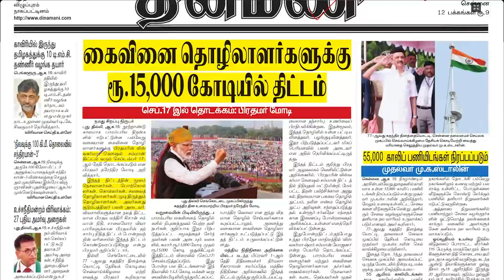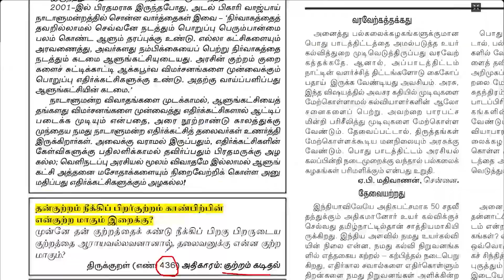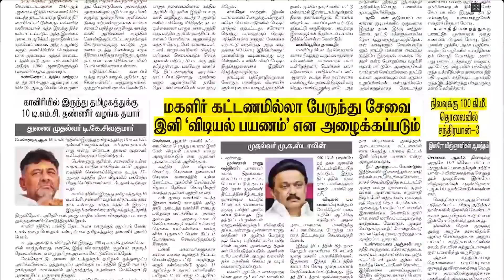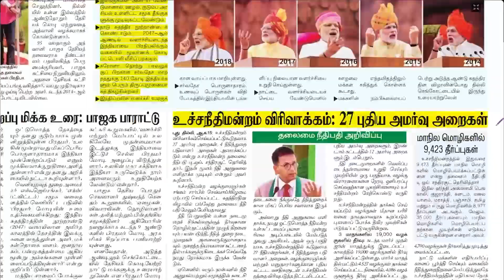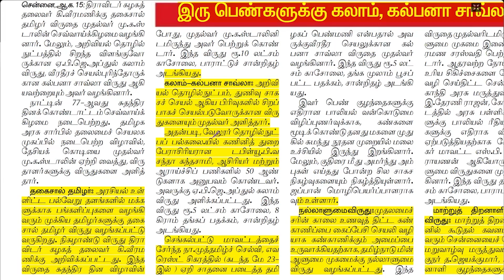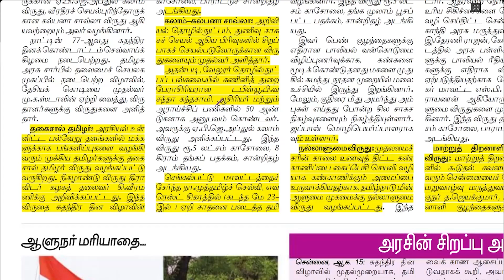NEWS Paper Reading | தினமணி | 16.08.2023 | Suresh IAS Academy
For Admission:
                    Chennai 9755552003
For Online test